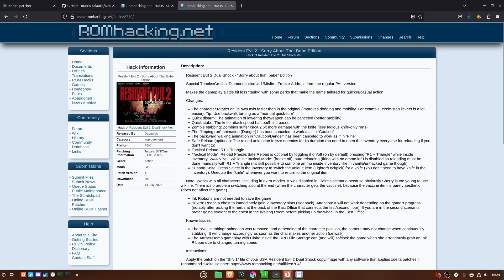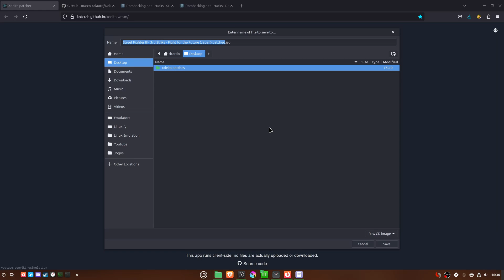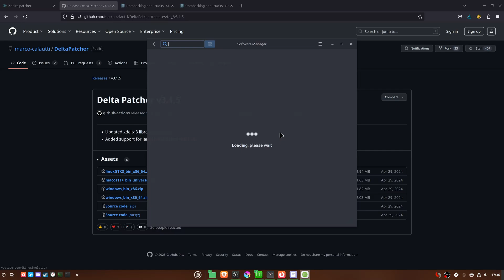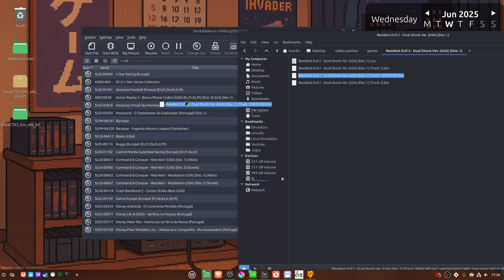how to patch games/roms with xdelta online patcher & Delta Patcher gui on linux mint 22.1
Learn how to easily patch your games and ROMs using Xdelta on Linux Mint 22!